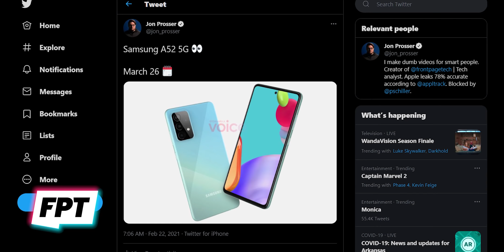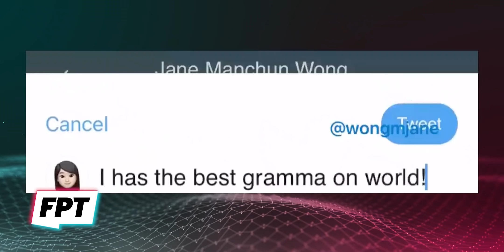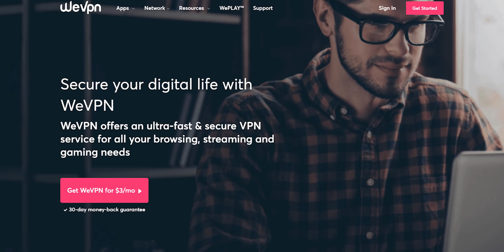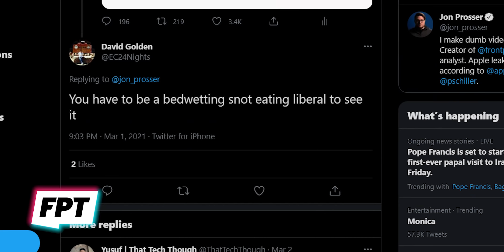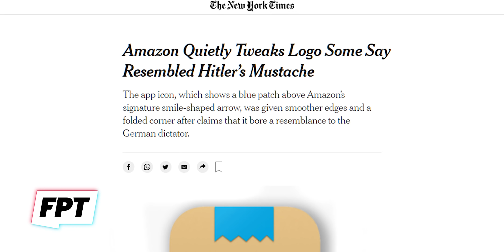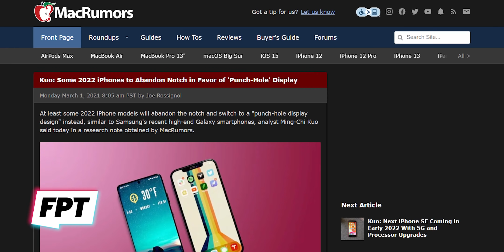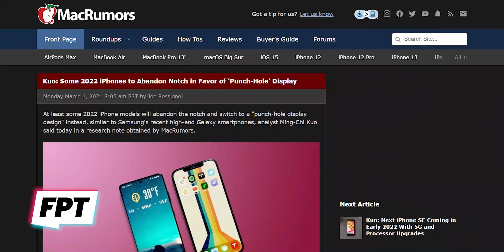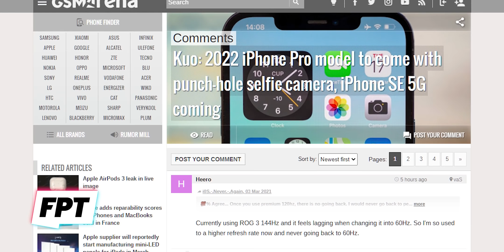iPhone 14 - Apple is FINALLY getting rid of the NOTCH... like, for real.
EP. 1020 - iPhone 14 - Apple is FINALLY getting rid of the NOTCH... like, for real.